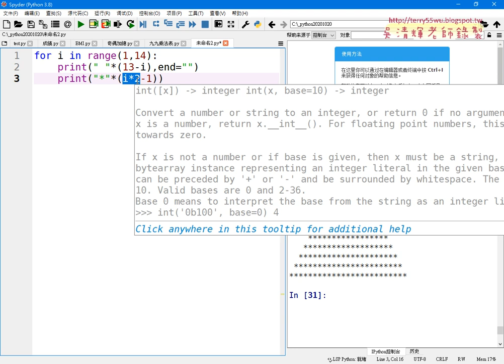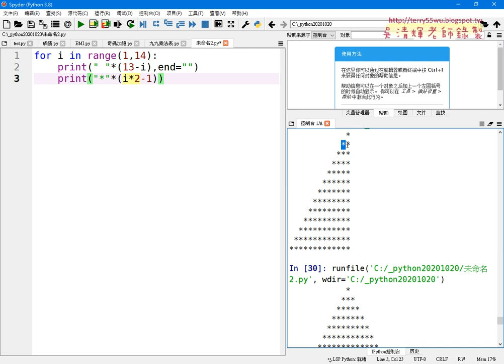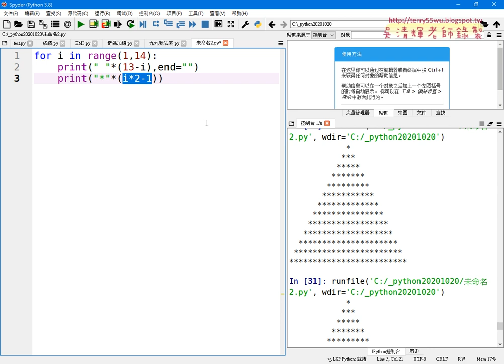07 輸出等腰三角形的兩種方法